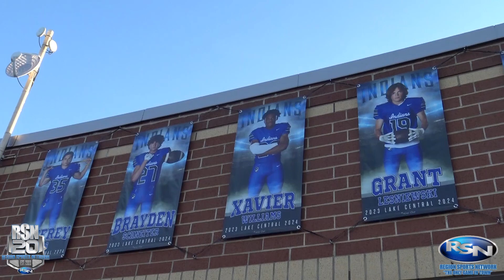Talking with the Tribe Lake Central Football: 10/6/23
Follow RSN on Social Media!

Region Sports Network "The Only Game IN Town"